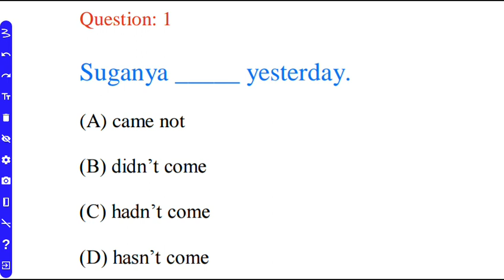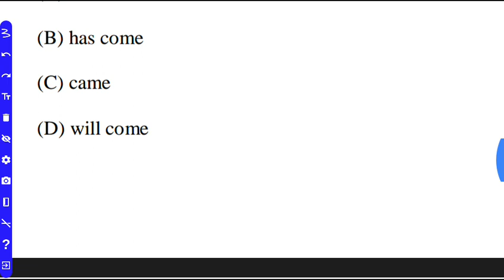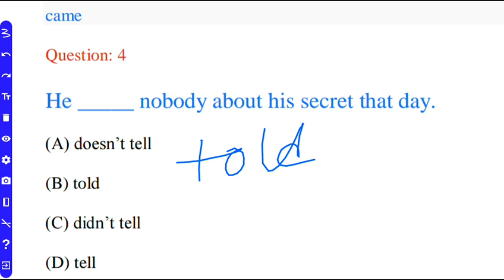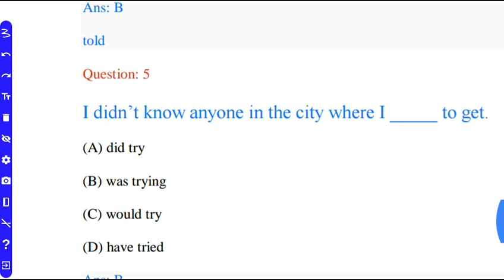Tense ASSAM TET English grammar | Correct tense lp & up tet | General english for assam tet tense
assam govt exam preparation, assam govt  syllabus, Common entrance test syllbus, Assam govt common entrance exam syllbus 2021, govt exam syllabus2021, Assam govt 1lakh job exam syllabus2021, pnrd exam syllabus
gk, gk quiz, quiz, gk questions, gk questions with answers, biigest, smallest, general knoeledge, questions and answers, hindi, english, easy, tough, quick learn, knowledge

reasoning short tricks PREPARED BY SOHOJ GURU ASSAM D.EL.ED PET SCERT D.EL.ED ENTRANCE EXAM ASSAM AGRICULTURAL EXAM ASSAM FOREST ASSAM POLICE PNRD HEALTH IRRIGATION APDCL DHS RRB SSC CGL DEE ASSAM POLICE
 assamese, assam job, assam jobs news, assam job update, govt job i assam gk quiz, assam gk, assam history, pnrd assam gk, assam police gk

Digital Assam, Top Idea Pro, Smart in Assam, WAY TO GOVT JOB, EduCare GK, Rahman er info, AR Channel Assamese, LEARNING POINT ASSAMESE biswajit, JR Info, Kumar Basanta Assam, Silchar news